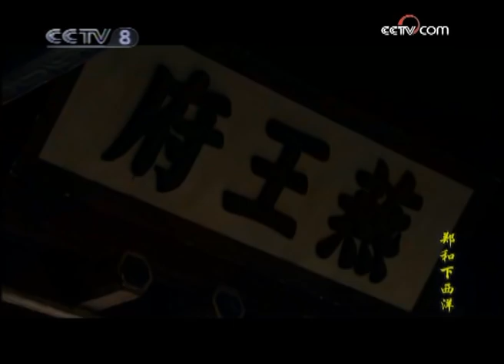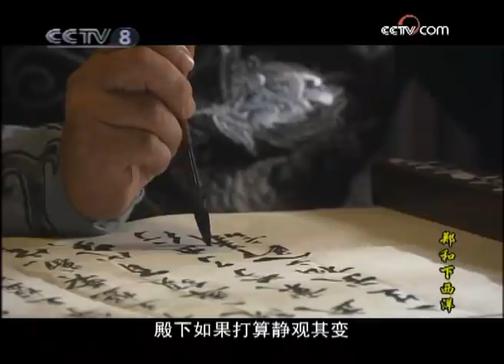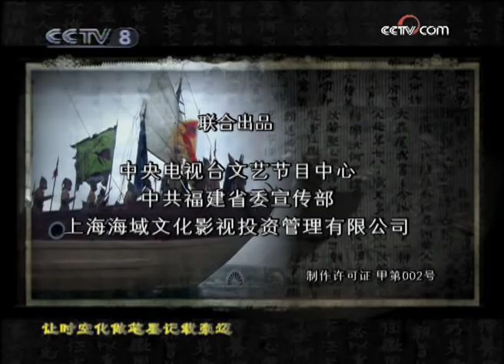《郑和下西洋》第4集 大明船队七下西洋 最灿烂辉煌的航海传奇！（罗嘉良/唐国强）【CCTV电视剧】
Highlights：朱棣向姚广孝讨教以静制动的办法，姚广孝要殿下即刻进京面见圣上，请辞军权、放弃燕地，主动领取禁海事务，修建海边卫所，以燕地赌天下！

■□剧情简介■□
历经“靖难之役”后，朱棣登基，定都北京，国家迅速复兴强盛。为“示天国德威”，他派遣郑和七下西洋，促进与邦国的商贸与文化的交流。在最后一次航行中，郑和想要越过“风暴角”，从海上去寻找大西洋和欧洲陆地。他不顾朝廷阻止，率船队主力试图穿越大西洋……